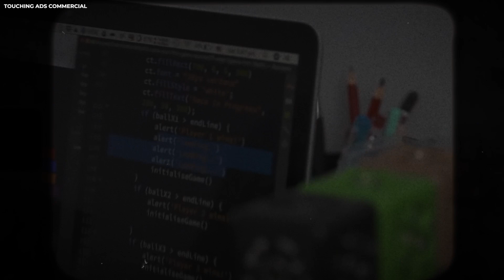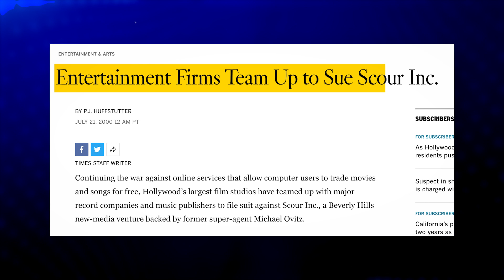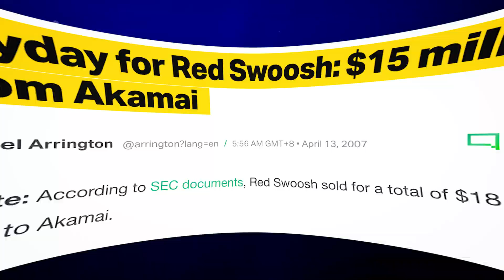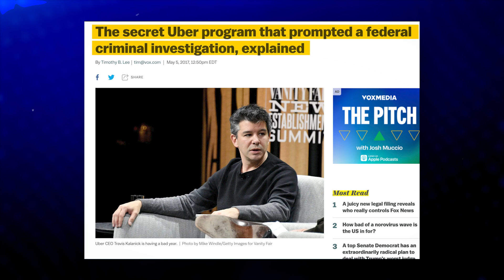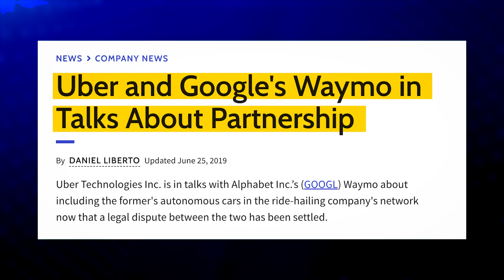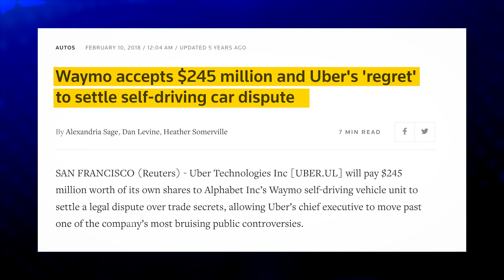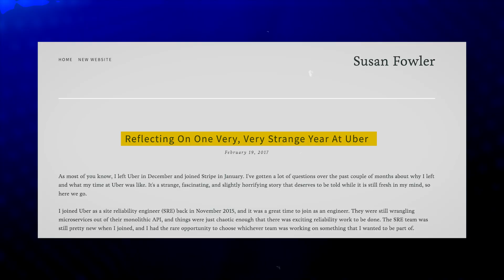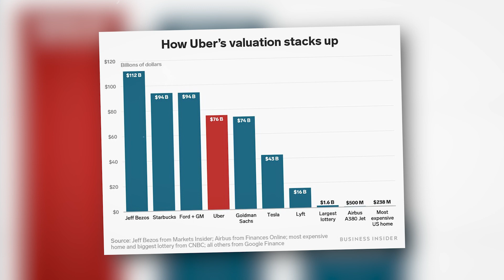UBER: The Rise and Fall of Travis Kalanick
Make Money Online Using Social Media!